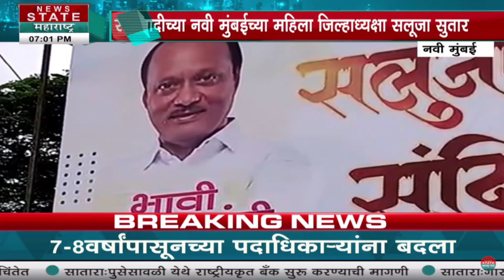Ajit Pawar | नवी मुंबईतही 'अजित पवार भावी मुख्यमंत्री'चे बॅनर्स झळकले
Credit: Political |Neelam Sable /Producer | /Editor